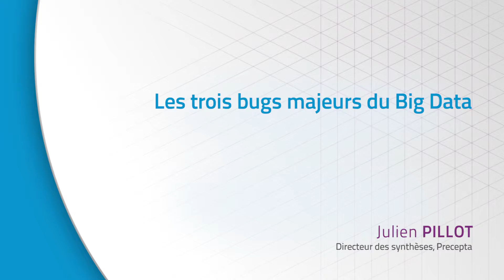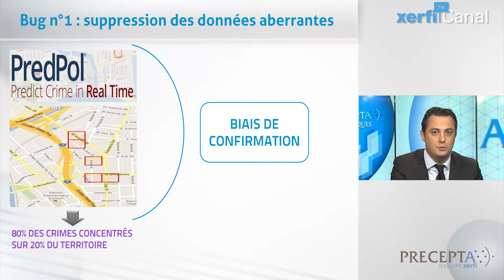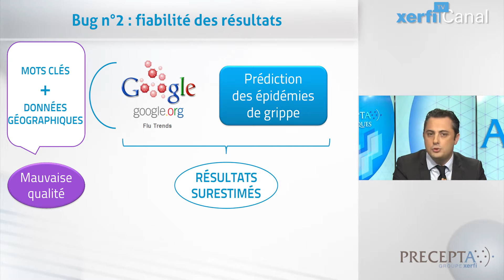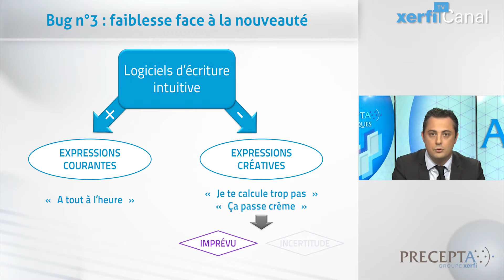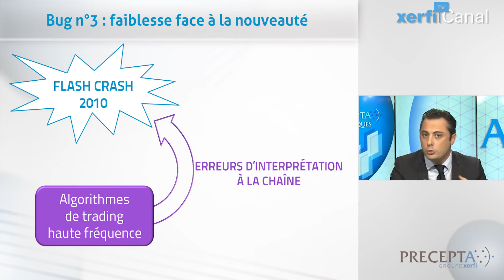Julien Pillot, Xerfi Cana Les 3 bugs majeurs du big data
Et s’il y avait un mirage du big data ? Et si le Big Data ne tenait pas toutes ses promesses, notamment celles avancées par certains cabinets de conseil ? Il faut dire que les modèles centrés sur l’analyse quantitative des données souffrent de nombreuses failles que révélaient encore récemment Gary Marcus et Ernest Davis dans l’article « Eight Problems with Big Data ». Nous allons mettre l’accent ici sur 3 faiblesses majeures avec des exemples évocateurs des limites actuelles des modèles prédictifs [...]